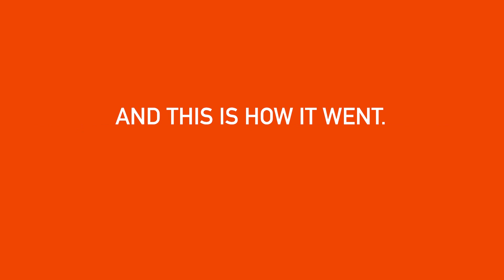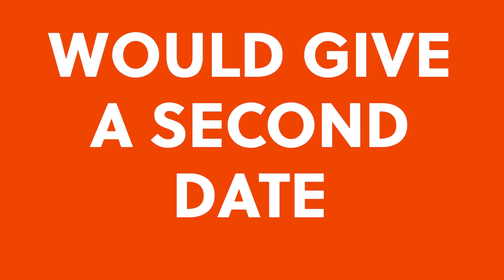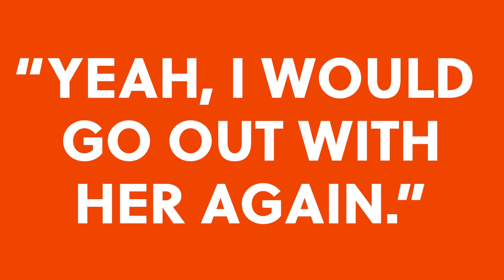April 13, 2023